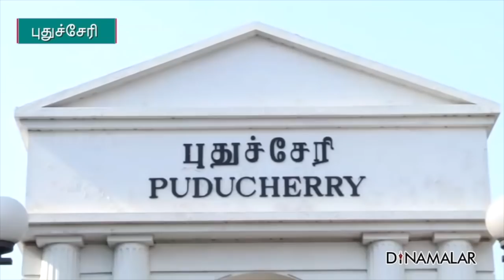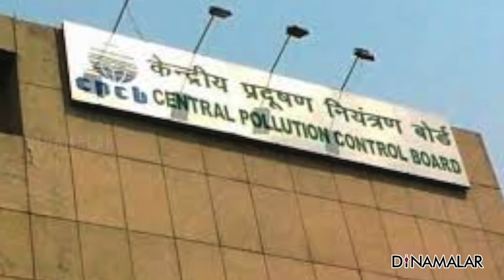செய்தி சுருக்கம் | 8 PM | 23-08-2020 | Short News Round Up | Dinamalar